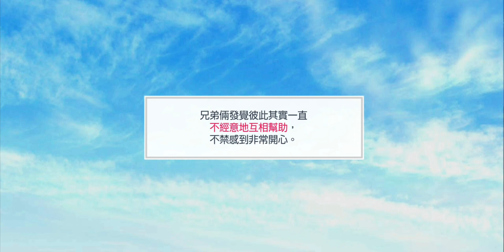【募戀英雄】2022/9/7 想像力的成果